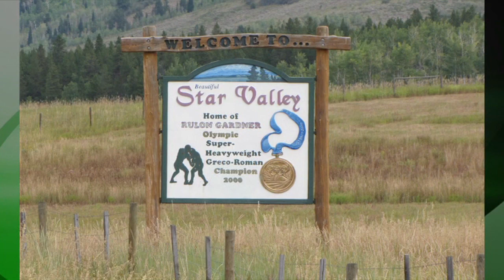Induction Video for 2010 Distinguished Member Rulon Gardner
Each honoree inducted into the National Wrestling Hall of Fame has a video highlighting their career.

Here is the video for Rulon Gardner from when he was inducted into the National Wrestling Hall of Fame as a Distinguished Member in 2010.

Distinguished Members can be a wrestler who has achieved extraordinary success in national and/or international competition; a coach who has demonstrated great leadership in the profession and who has compiled an outstanding record; or a contributor whose long-term activities have substantially enhanced the development and advancement of the sport.

(Editor's Note: Biography is from when Rulon Gardner was inducted in 2010)

Rulon Gardner cartwheeled into the hearts of all Americans when he upset the seemingly invincible Russian Alexander Karelin at the 2000 Olympic Games in Sydney, Australia.

Gardner, the youngest of nine children, grew up on a dairy farm in Afton, Wyoming. Years of hard farm work and tussling with his older brothers helped him earn high school All-State honors as a defensive tackle in football and a state championship in wrestling. He attended Ricks College, now BYU-Idaho, winning the national junior college title in 1991 after finishing third the year before. Wrestling for Nebraska Wrestling, he finished third in the 1993 NCAA Wrestling Championships.

But it was after college that Gardner really came into his own. He won four National Open Greco-Roman Championships at heavyweight, finished second four times and third twice. He won three U.S. World Team Trials and the Olympic Trials in both 2000 and 2004. He was fifth in the World Championships in 1997.

He was quietly confident going into the 2000 Games in spite of the fact that legendary heavyweight Karelin, undefeated in 13 years and already the owner of three Olympic gold medals, stood in his way. Great defense kept Gardner in the match and in the second period, when they started in the clinch, Karelin briefly lost his grip to give up his first point in six years and the Olympic gold medal.

Gardner returned to the top of the podium the next year, becoming the first U.S. Greco-Roman wrestler in history to win both a World and Olympic gold medal. Two years later, after losing a toe in a snowmobiling accident, he won the 2003 World Team Trials and finished 10th in World competition.

His amazing recovery was completed in 2004 when he returned to the podium, winning a bronze medal to become only the second U.S. Greco-Roman wrestler to win two Olympic medals.

Gardner was honored with the 2000 James E. Sullivan Award, the 2000 ESPYs for Male Olympic Athlete and the 2000 U.S. Olympic Committee Sportsman of the Year.

An outstanding ambassador for the sport of wrestling in the United States, Rulon Gardner is honored as a Distinguished Member of the National Wrestling Hall of Fame.